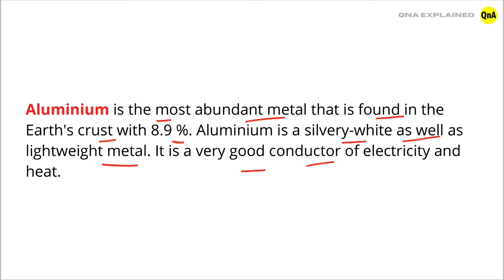The most abundant metal in the earth's crust is - QnA Explained